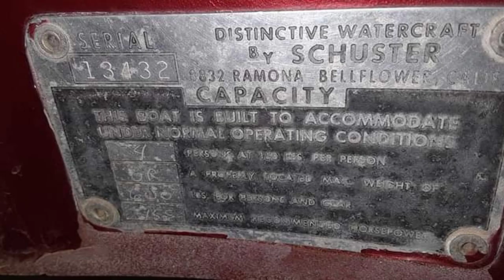1971 Schuster Tahiti Restoration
This is a video slideshow of the restoration of my 1971 Schuster Tahiti Jet boat. Restoration took place between December 2020-May 2021. Engine is a 455 Oldsmobile, pump is a Berkeley Jet. The color is Lamborghini "Verde Scandal".